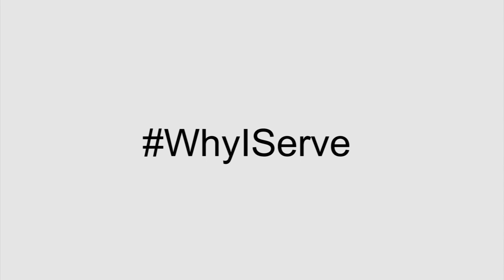Why I Serve: Naval Station Everett, WA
Naval Station Everett, Wash. is one of four U.S. Navy Installations in the Northwest Region. It is the home port to the USS Nimitz (CVN 68) nuclear aircraft carrier, five surface ships, and 2 US Coast Guard Cutters.